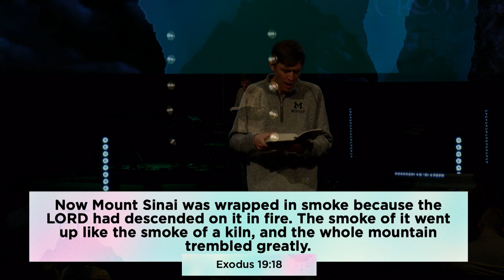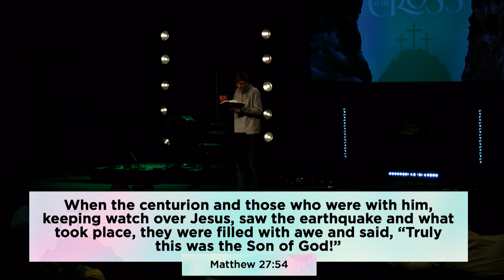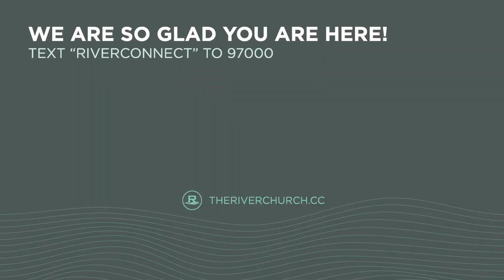The Earth Shook | Stephen Billings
March 17, 2024. The River Church.